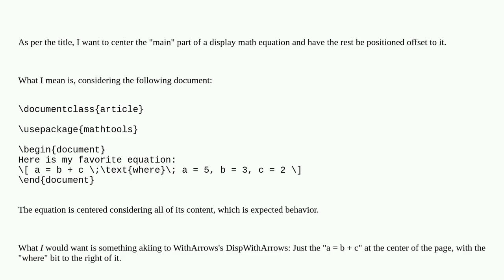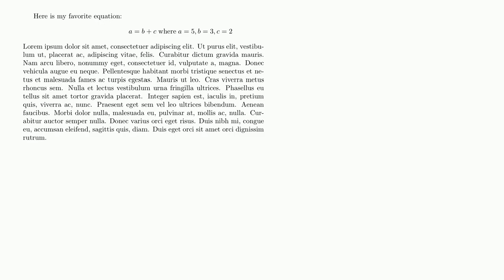Centering the "main" part of an equation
A special thanks goes out to the community

  math-mode center equations